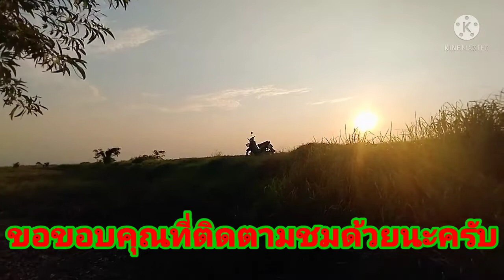สปิ๋ว หมายธรรมชาติ EP.26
ตกปลา หมายธรรมชาติ ปลาตะเพียน ปลานิล ปลาหมอ ปลาดุก